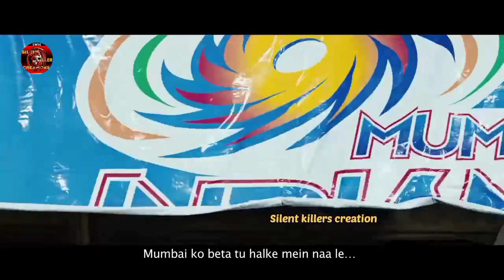Tata IPL 2023 status videos 🔥 | ipl coming soon whatsapp status 2023 | ye khel hai sher jawani ka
Full HD Status On Telegram

video 📸 - Star Sports Network / Disney+hotstar

Sports Edit Status

Tata IPL 2022 coming soon WhatsApp status videos 4K

Channel - Silent killers Boss